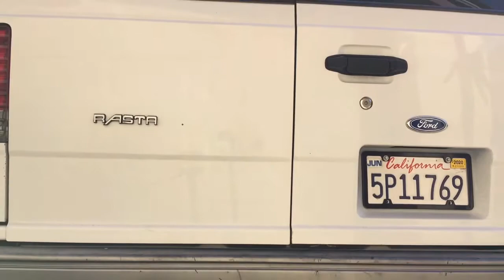I Quit My Job After 5 Years To Live In A Van Video: 6 State Vanlife Trip With Snow In Every State